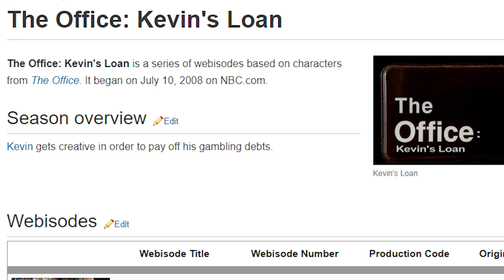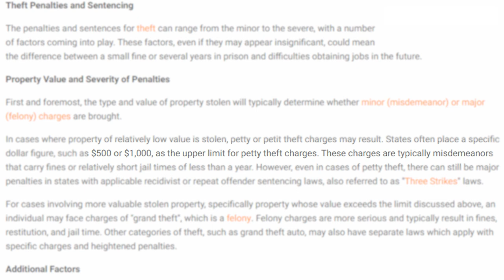Does Kevin Steal From the Office?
YouTube doesn't let us monetize but you can still support us

We also have a Twitter
(We’d probably use it more if we had more followers)

Did Kevin use his might "Keleven" to embezzle money from the Office? Maybe. Should you watch this video and find out? Definitely.